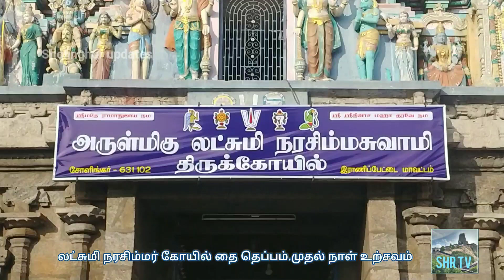தை தெப்ப உற்சவம் வெகு சிறப்பாக நடைபெற்றது.சோளிங்கர் லட்சுமி நரசிம்மர் கோயில்.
பிரசித்தி பெற்ற சோளிங்கர் லட்சுமி நரசிம்மர் சுவாமி கோயிலில் தை தெப்பம் முதல் நாள் உற்சவம் வெகு சிறப்பாக நடைபெற்றது.